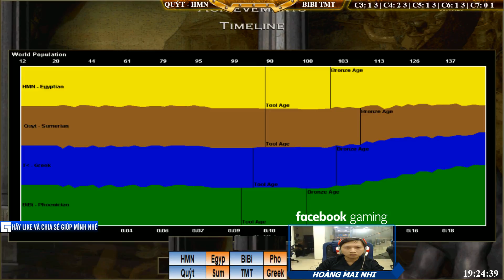2vs2 - C7T2 || Hoàng Mai Nhi, Cam Quýt vs BiBi, TMT ngày 09/12/2018